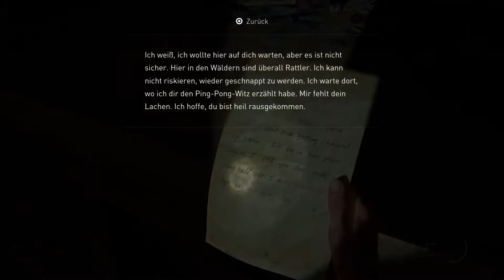The Last of Us 2 - Ellie, Santa Barbara - Ins Inland, Boss Fight: Shambler, #23